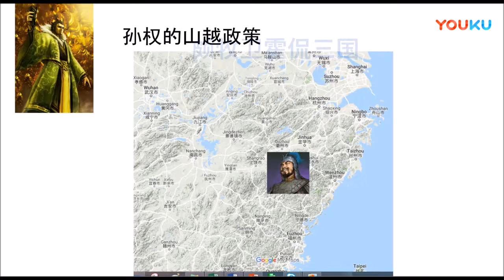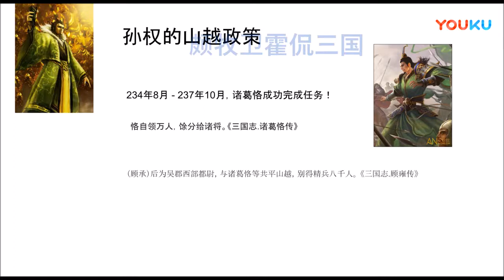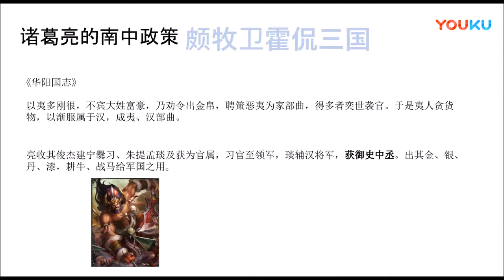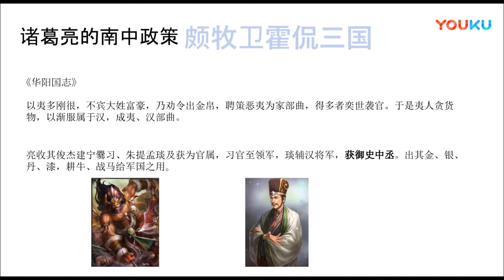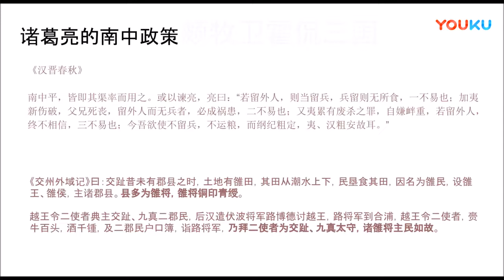【颇牧卫霍三国杀】判摸弃过吴少帝专心辅助，疯魔琴音神周瑜攻守俱佳 20181122 超清